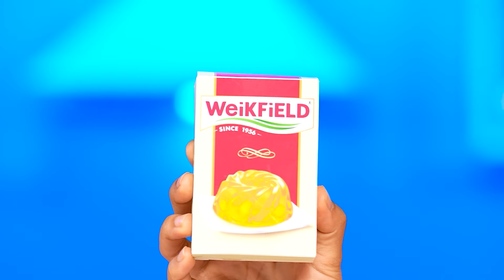Défi De Cuisine Moi vs Grand-Mère | Bataille de Nourriture par Multi DO Smile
Êtes-vous prêt à relever notre nouveau défi culinaire? Ce sera amusant et très intéressant!